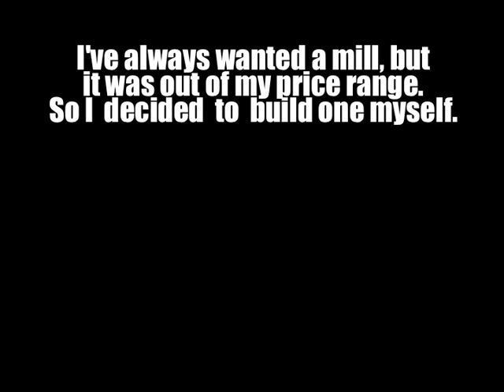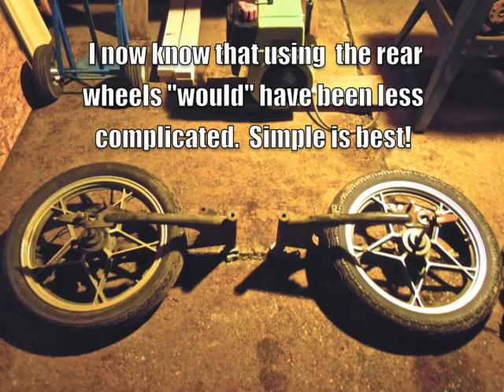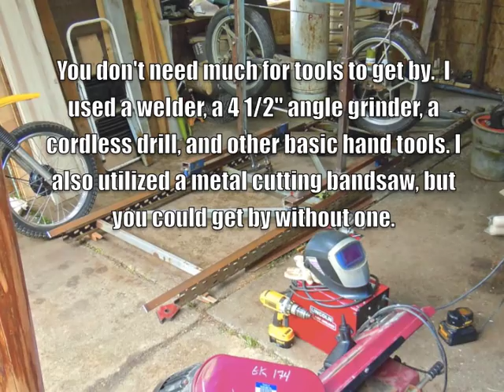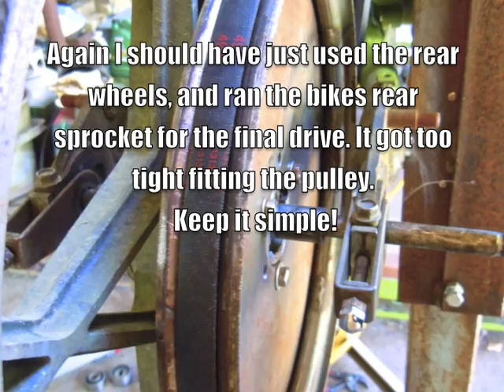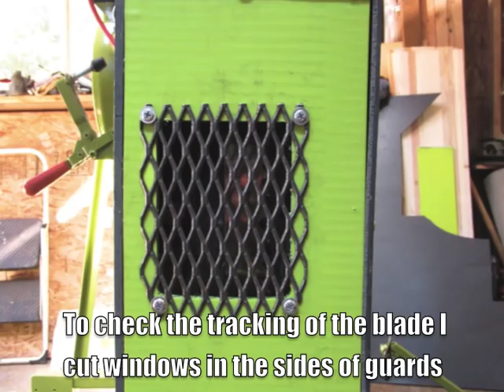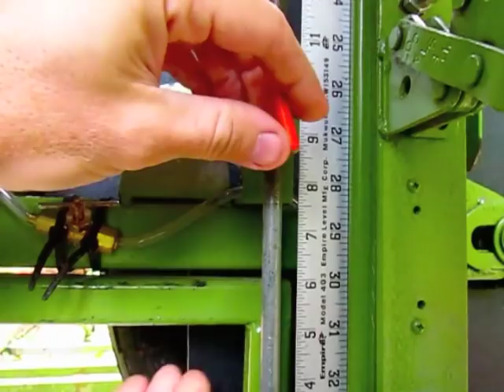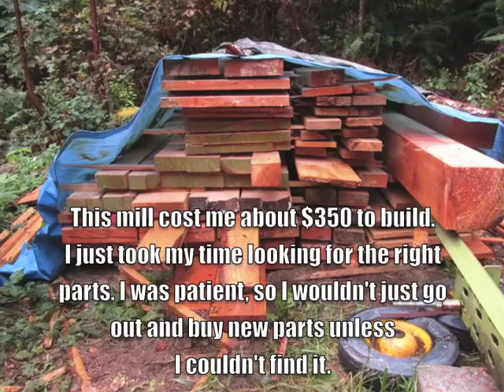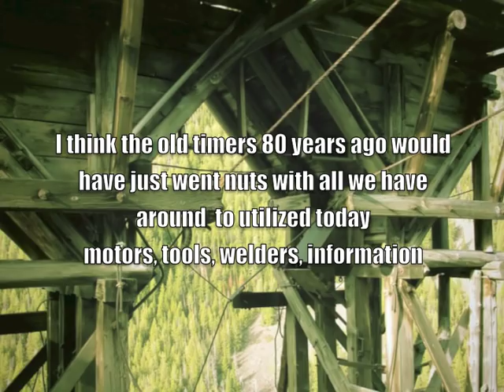homemade bandsaw mill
This video shows good step by step photos and explains how I built my bandsaw mill for only $350, with simple salvaged parts. I used cheap to free materials from motorcycles, car parts, scrap metal, and plastics.  If you take your time looking at savage stores, wrecking yards, and talking with friends you can find a lot of things to create your mill.

 I started looking on forums, but found people over complicating things or just suggesting a store bought mill.  I found the best thing for me was looking on Youtube.  I found a lot of good information and ideas, some better than others, and I also looked at pro built mills for ideas too.

  I made this video to show my way of building a mill and to encourage people who are interested. Before building I had never used one, but in no time I was unlocking lumber from trees I had standing. In no way am I saying to build your mill just like mine, but you can use this video to get some ideas to inspire you.  Work with the parts you find, and build it how you think think it should be built.